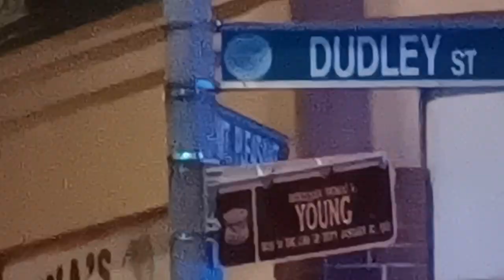Boston police respond to a pedestrian struck on Dudley Street